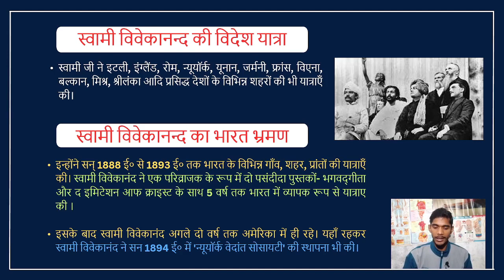Autobiography of Swami Vivekananda II UGC NET /Paper 2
हठयोग में प्राणायाम का वर्णन

Part - 3 Asanas in hatha yoga pradipika
हठ योग प्रदीपिका में वर्णित आसनों का परिचय
pathya and apathya ahara in Hatha yoga
हठ योग प्रदीपिका में वर्णित पथ्य और अपथ्य आहार
Part - 1 हठ योग का परिचय
Introduction of Hatha yoga pradipika
साधक और बाधक तत्त्व